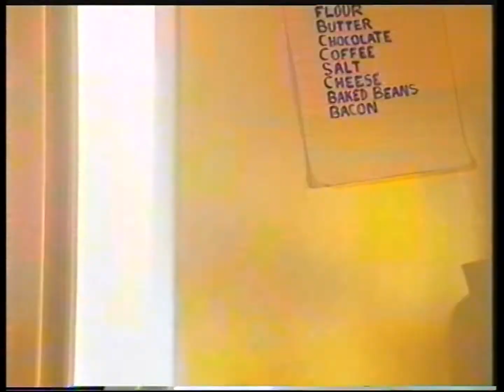Boffins - Ep. 8 - The Disappearing Water | 50p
The Boffins become scientific detectives to help Newton find his vanishing water - there is no thief, just evaporation.